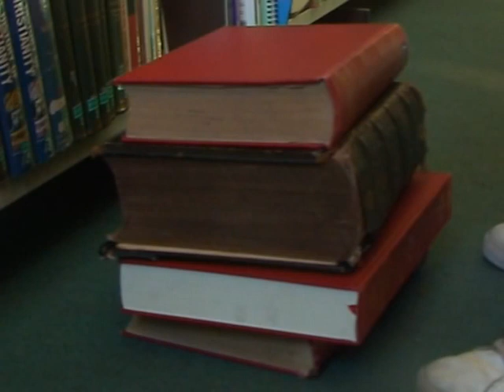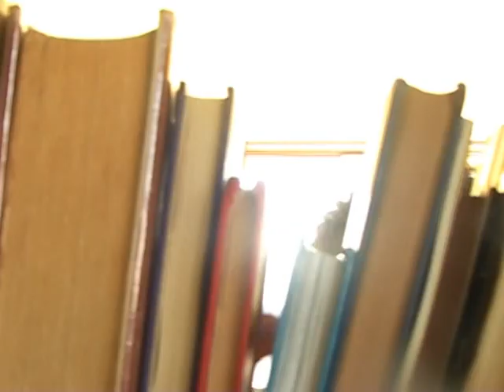The Library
Showreel